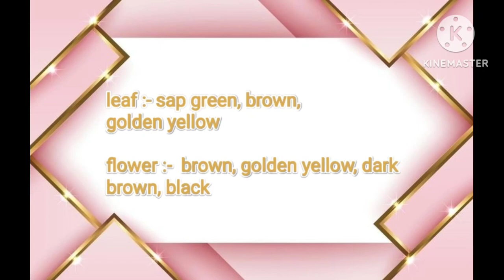Layered flower | brown and cream combination | with Nikhat Niyazi